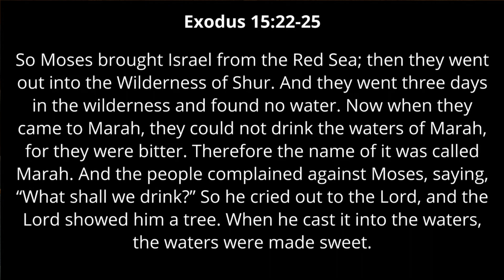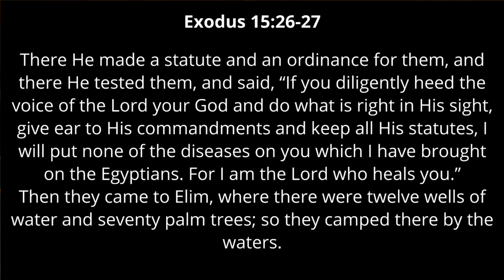Morning Service at Brister Baptist Church - November 28, 2021